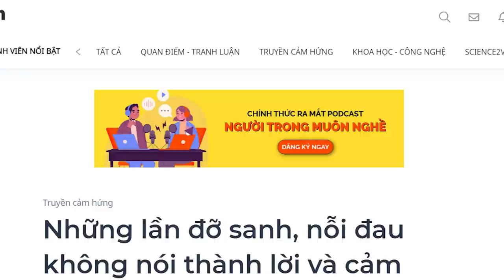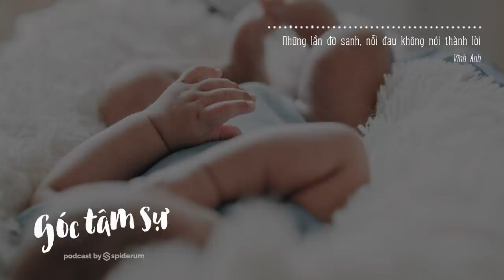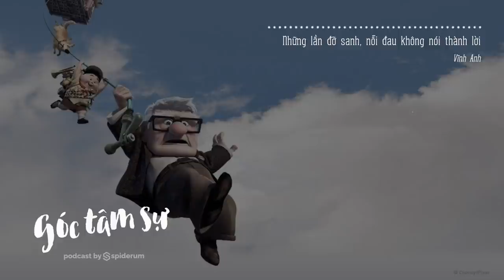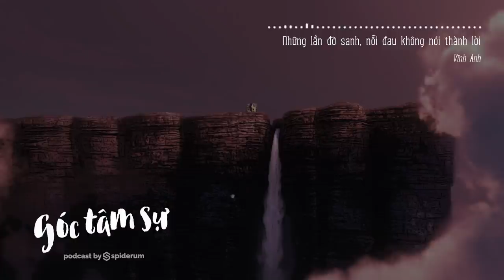Những lần đỡ sanh, nỗi đau không nói thành lời | Vĩnh Anh | TÂM SỰ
Với tôi, một chiếc que thử thai hai vạch ẩn chứa nhiều tâm trạng. Thường thì sẽ là niềm vui. Nhưng nó có thể ẩn chứa những nỗi lo phía trước. Người mẹ có thể háo hức nhìn con mình lớn lên thì thật là diễm phúc, nhưng nếu họ không may mắn thì những đứa con không bao giờ ra đời trọn vẹn là những niềm đau không thể nói được. Nhưng dù đau khổ, họ vẫn cố gắng để mong chờ lần hai vạch tiếp theo, cho một đứa trẻ trọn vẹn hơn.
Cùng tìm hiểu cuốn sách "Doing Good Better" tại:
Theo dõi Kênh Podcast "Người Trong Muôn Nghề" tại đây:
Ghé Nhà sách Spiderum trên SHOPEE ngay thôi các bạn ơi:
Kênh Spiderum Giải Trí đã có Podcast, nghe tại đây:
Nội dung:
00:00 - Start
00:20 - Niềm tin vào chiếc áo liền quần
03:16 - Tôi bắt đầu học Sản
04:35 - Nỗi đau không thể nói thành lời
09:26 - Carl, Ellie và nỗi đau buồn của họ
Những nội dung liên quan:
Trò chơi rút thăm của cha mẹ

 • Trò chơi rút thăm...
Thế nào là "GIA ĐÌNH HẠNH PHÚC"?

 • Thế nào là "GIA Đ...
Tôi học được điều gì từ Mẹ?

 • Tôi học được điều...
Học được gì từ MẸ?

Là con trai thì không được buồn?

 • Là con trai thì k...
Bài viết: Những lần đỡ sanh, nỗi đau không nói thành lời và cảm nhận về một khoảnh khắc trong Up
Được viết bởi: Vĩnh Anh
Giọng đọc: Khánh Linh
Editor: Tê
Theo dõi Spiderum tại:
Bản quyền video:
Up (2009)
Bản quyền nhạc:
Up OST